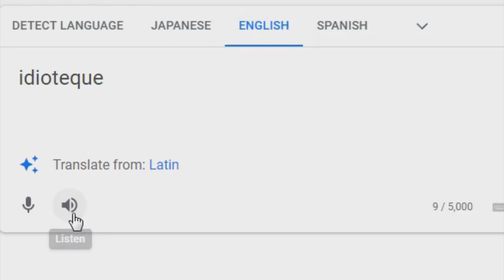world's greatest discovery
context: this basically came from an in-joke one of my high school friends made, sometime in 2019. naturally it wouldn't leave my mind, so here it is